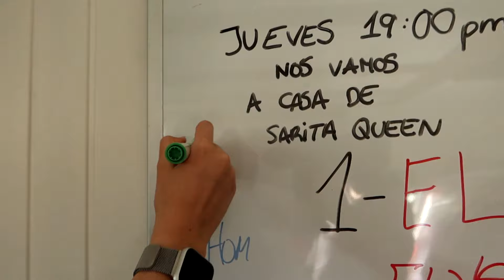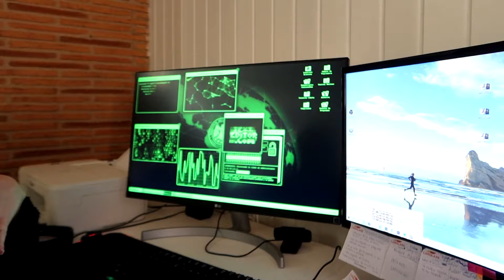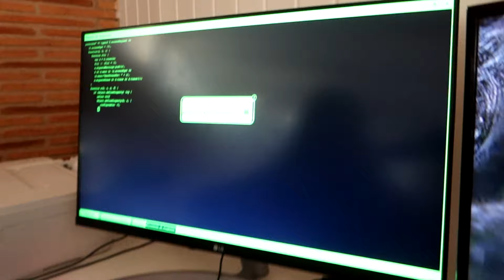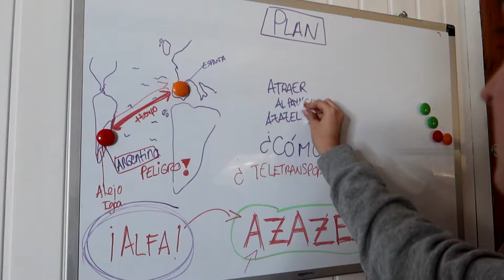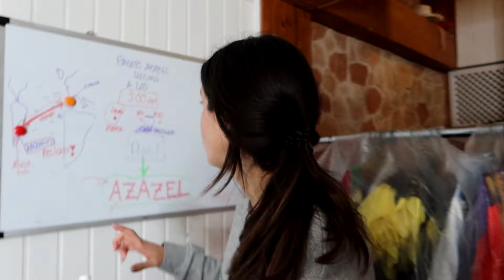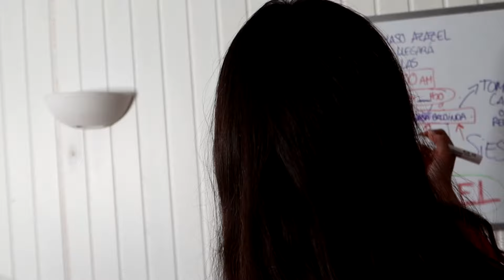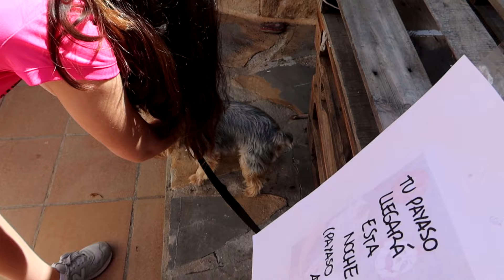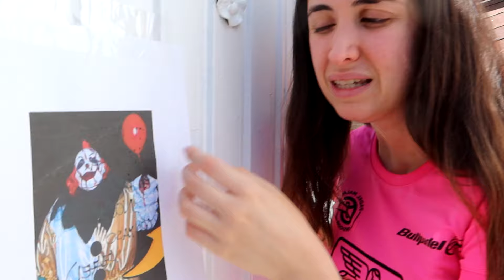ASI LLEGÓ el PAYASO más PELIGROSO de la DEEP WEB a CASA !! El payaso AZAZEL !!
🔸MÁS CANALES QUE NO TE PUEDES PERDER👀📣